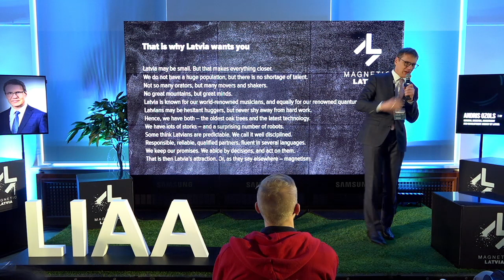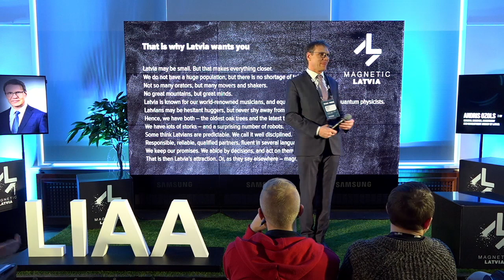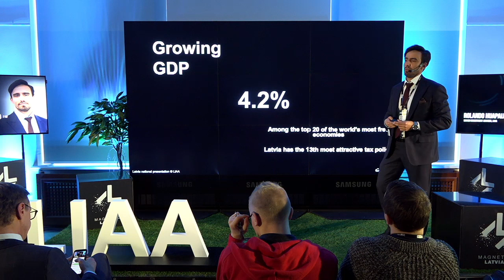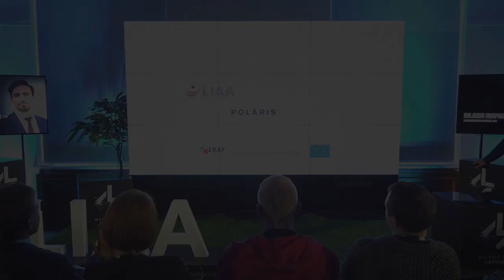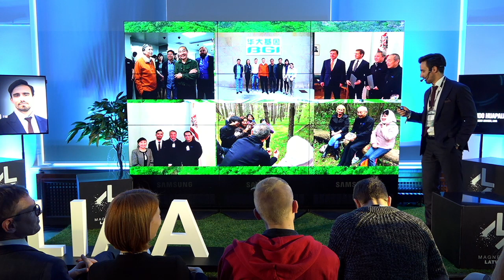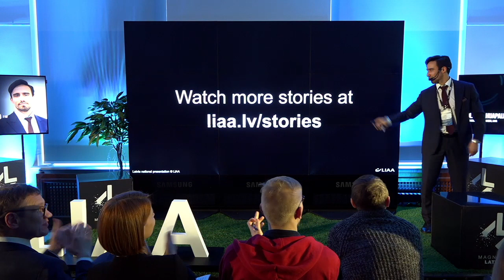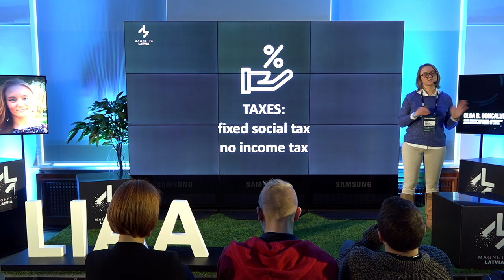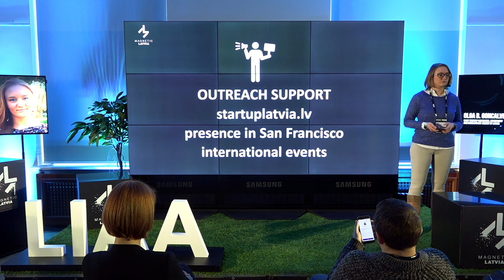Latvia Wants You | Magnetic Latvia Stage @ Techchill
Magnetic Latvia Stage @ Techchill | Day 1

Andris Ozols, General Director at Investment and Development Agency of Latvia
Olga Barreto Goncalves, Chief Startup Instigator at Investment and Development Agency of Latvia
Rolando Huapaija-Delgado, Senior Investment Advisor at Investment and Development Agency of Latvia